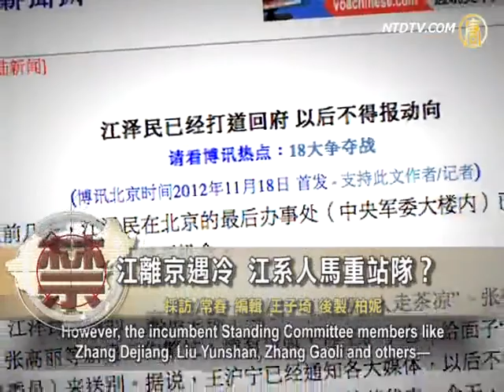Jiang Faction Faces Re-Line Up After Cold Farewell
The Chinese Communist Party(CCP)'s mouthpiece media
have rarely reported on Jiang Zemin since his appearance at the 18th Congress on November 8.
Overseas Chinese media recently exposed that,
no high-ranking officials saw Jiang off on November17.
Jiang's formal think-tank, Wang Huning, an incumbent
member of the Political Bureau, ordered the major media
not to report on Jiang and requested former prime minister
Zhu Rongji to replace Jiang for future appearances.

Overseas Chinese community site, Boxun Network, reported
on the 18th that, when Jiang Zemin left Beijing,
many pro-Jiang officials were invited to bid him farewell.

However, the incumbent Standing Committee members like
Zhang Dejiang, Liu Yunshan, Zhang Gaoli and others—
including Wang Huning who had drafted Jiang's
"Three Represents"—did not show up.
Only Jiang's sworn follower and a member of the CCP
Central Committee Jia Yanan turned up to bid him farewell.

The report also said that a few days prior to the18th Congress,
Jiang's last office in the Beijing Military Commission closed;
the congress was the last chance for him to make appearance.

[Ren Baiming, Political commentator]:
"The era of Jiang Zemin is over, as for 13 years he has been persecuting Falun Gong.
In actuality, people within the party all know that
the persecution cannot go on.
Meanwhile, new members of the Political Bureau Standing
Committee are reluctant to show any relationship with Jiang.
One must be careful; otherwise, it may become media hype
and may even become notorious."

Ren Baiming believes that Jia Yanan has been Jiang Zemin's
"hardcore" confidant.
He is retired with no career to speak of, so he could afford to
see Jiang Zemin off.
Some others, who had been promoted by Jiang in the past,
would not sacrifice themselves for Jiang.

"Chinese officialdom's lastingly well known for its re-line up.
Therefore, they want to remove themselves from Jiang's field
or avoid his faction, as a result of Jiang's waning influence.

Political commentator Xia Xiaoqiang says, it clearly shows
that Jiang has lost his influence during the 18th Congress.

[Xia Xiaoqiang, Political Commentator]:
"When no senior officials saw Jiang Zemin off from Beijing,
it showed, Jiang did not have much influence in the congress;
yet, Hu Jintao's decade of power has reached its pinnacle.
The 18th personnel arrangement is just a representation;
at the last minute, Hu Jintao decided to retreat fully, ridding
the unspoken rule of the elders' intrusion in domestic affairs,
and expressing his wish to hand over power to Xi Jinping.

Also, on the afternoon of November15, both old and new
CCP Standing Committee members met with thousands of
representatives in the conference but Jiang Zemin was absent.

The report says, Wang Huning had informed the major media
not to report any news regarding Jiang Zemin and that,
Zhu Rongji would replace Jiang to attend all future occasions.

On November 18, Tsinghua University's in-house publication
said that, Zhu Rongji had attended the College Board meeting of the Economic and Business Administration.
Zhu Rongji was joined by Wang Qishan, Zhou Xiaochuan,
and the secretary and principal of Tsinghua University.

Zhu Rongji is in fact the honorary chairman of the Tsinghua
Economic and Business Administration—he and Jiang Zemin had been rivals on a different occasion.

Zen Guojun, a visiting scholar of the University of California,
believes that it's good, if viewed from a different perspective.

[Zeng Guojun, Visiting Scholar, University of California]:
"If people could witness the final scene of Jiang,
they too would awaken to the fact that these senior officials
or Jiang's so-called 'supporters' would lie in order to gain power.
Once the person is about to fade away, they immediately
abandon him and look for new masters."

The Central Political Bureau held its first meeting on
November16, after Xi Jinping took over as general secretary.

Not one word was mentioned of Jiang, but Hu was praised
publicly, making for a dark contrast.
Ren Baiming analyzes that, currently not only Jiang's faction
but the Deng family, Yie family and Li family are all trying
to intervene in the political situations;
they are most likely to gradually replace Jiang's force.